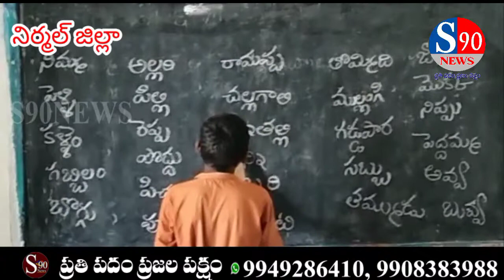Buttapur gramamlo Prabuthva patashalalo Mana ooru mana Badi karikramani nirvahincharu